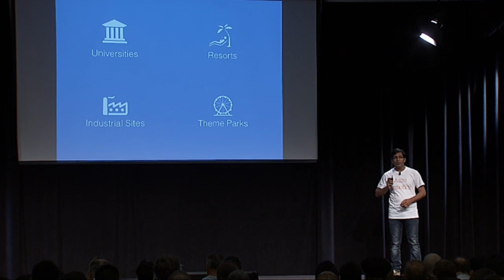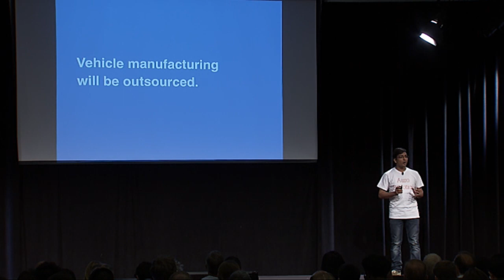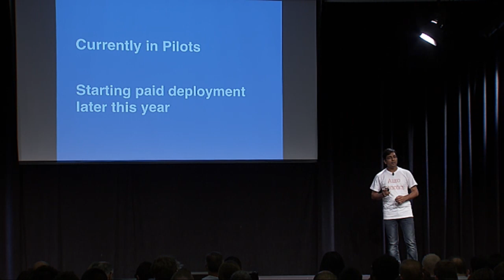Auro Robotics: Y Combinator Demo Day Pitch